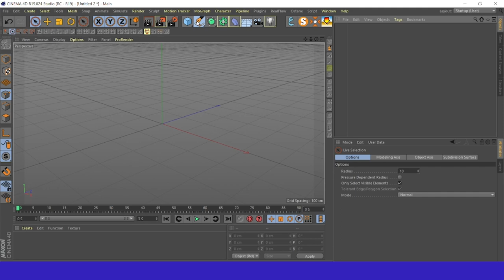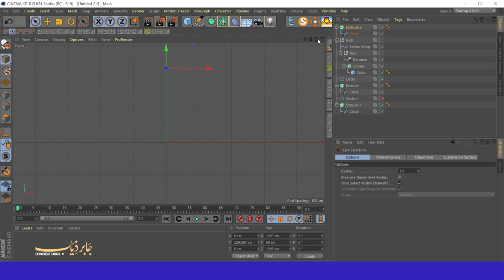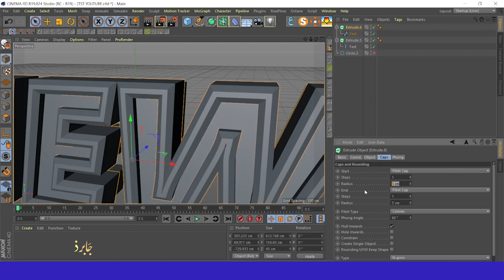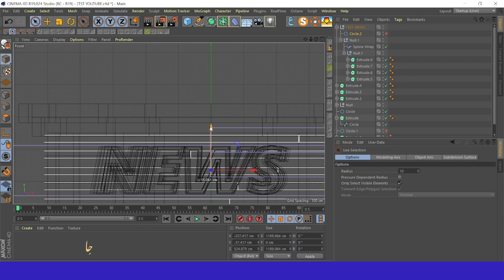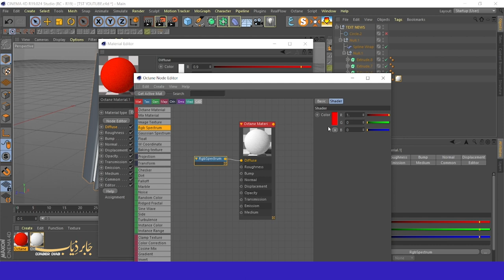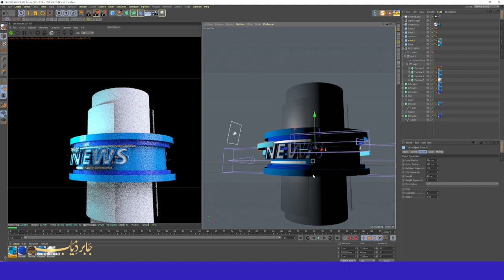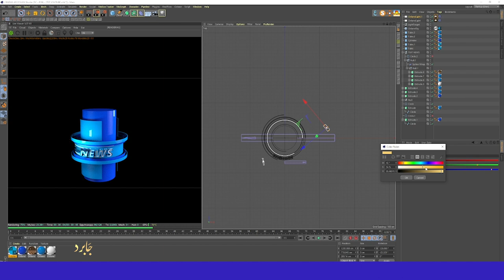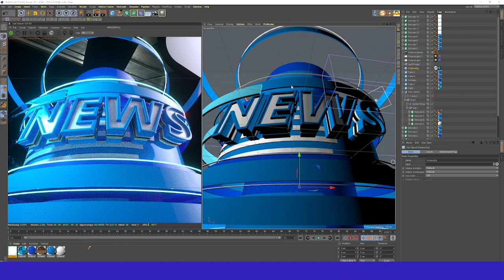NEWS Cinema 4D Octane TUTORIAL DJABER DIAB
CINEMA 4D
CINEMA
AFTER EFFECTS
PHOTOSHOP
MUSIC
CLIP
TUTORIAL